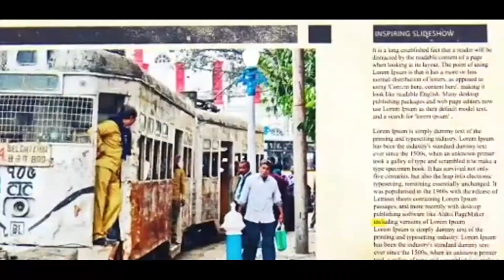আরামবাগের তৃণমূল প্রার্থী সুজাতা মন্ডল আক্রান্ত- অভিযোগের তীর বিজেপির দিকে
সুজাতাকে বাঁশ নিয়ে তাড়া, বিজেপির বিরুদ্ধে প্রাণে মারার অভিযোগ আরামবাগের তৃণমূল প্রার্থীর